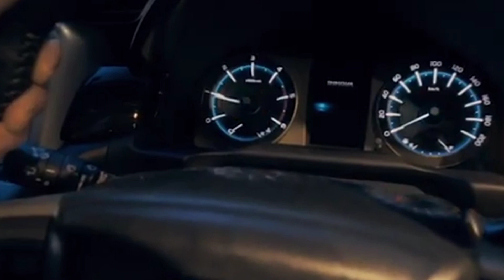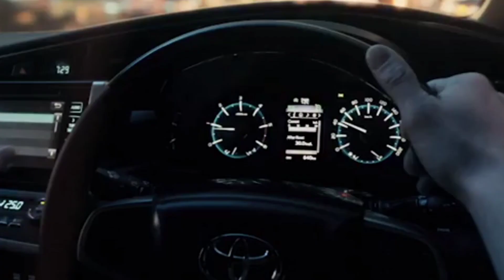Tiger Raja Singh Full Car Collection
Track:   Marin Hoxha Vs Vinsmoker - Doha

Raja Singh car collection
Tiger Raja Singh car collection
T Raja Singh Car Collection price